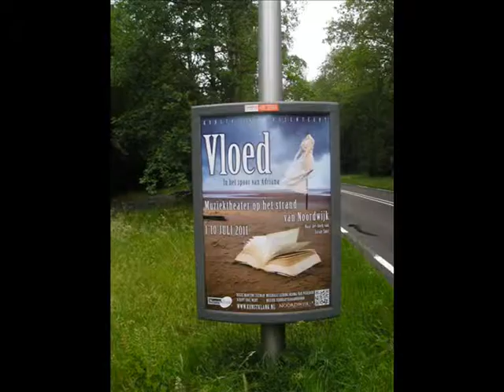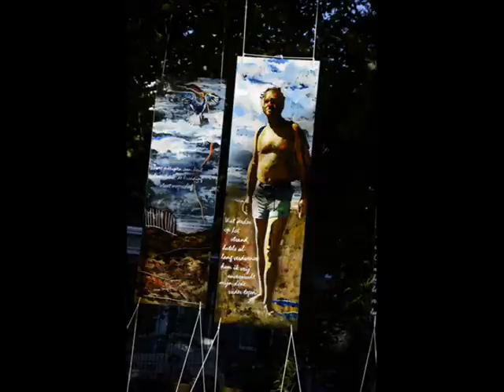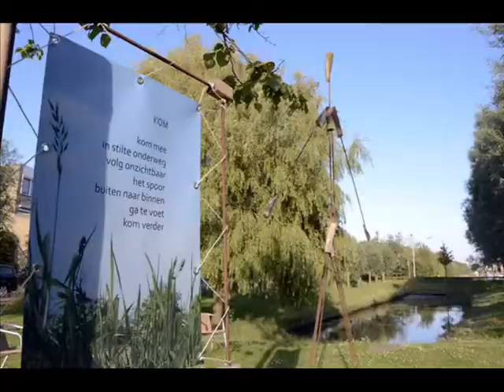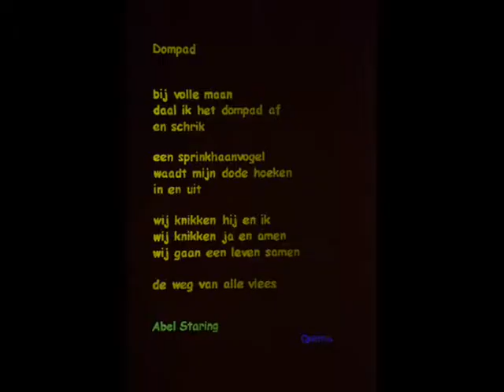KunstKlank 15 jaar projecten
Overzicht van 15 jaar projecten van de Stichting KunstKlank
Noordwijk